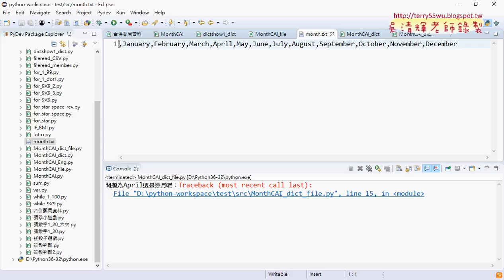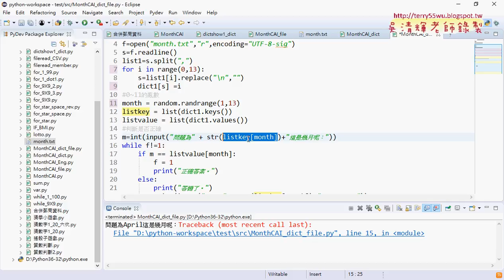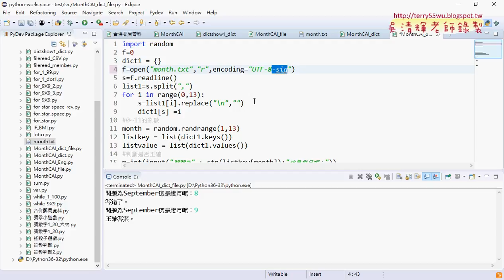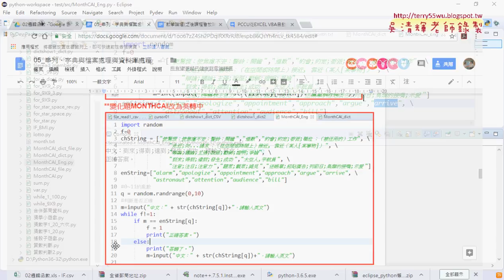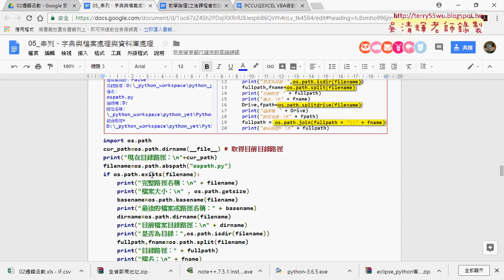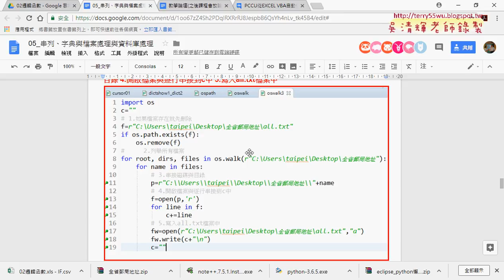04 MOTHCAI改為字典與外部讀取